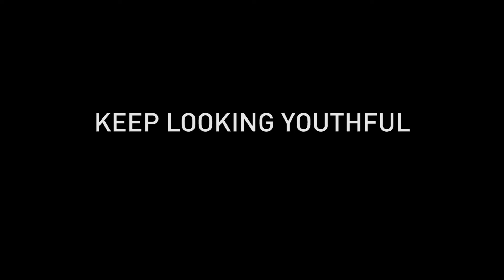Filorga Time-Zero Serum